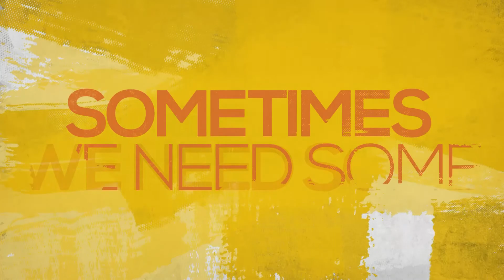EP3 Seg1 Grown Folk Talk Lowes Part 2